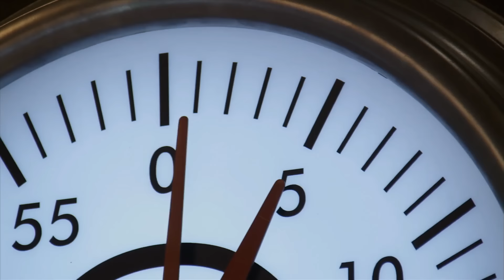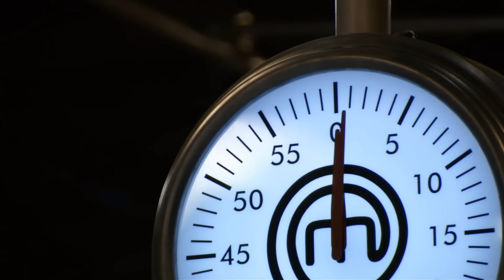Funny Moments on Masterchef #1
Best ever moments caught on Masterchef.

Masterchef Cookbook US
Masterchef Cookbook UK

Let us know your thought's in the comments.